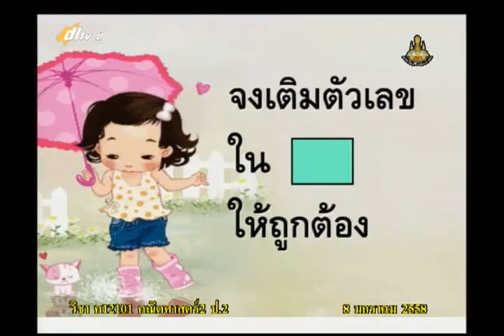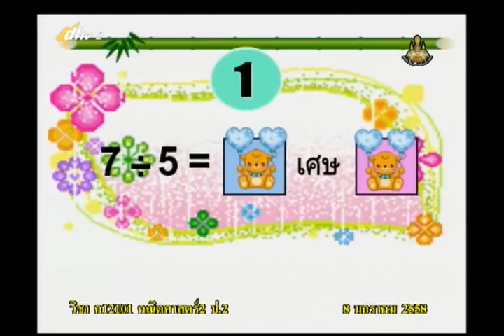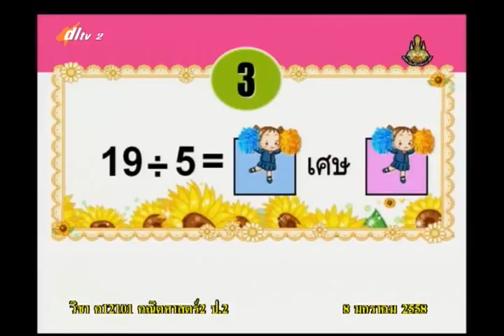044A+06 2080158+ค+การสร้างโจทย์และโจทย์ปัญหาการหาร+mathp2+dl57t2